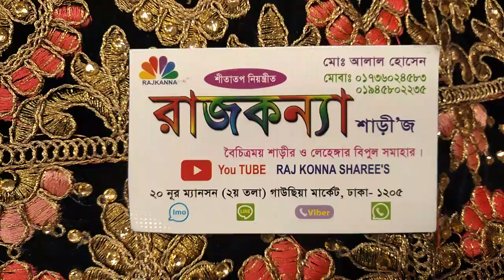রাজকন্যা শাড়ী কমদামে পাটি ও বিয়ের ভেলভেট লেহেঙ্গা কিনূন মাত্র ১২০০০ হাজার টাকা গাউছিয়া মার্কেট ঢা